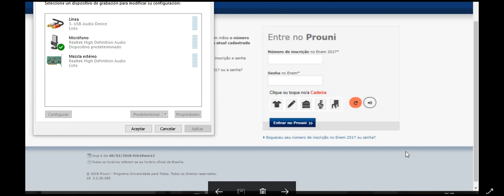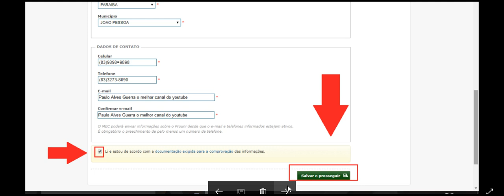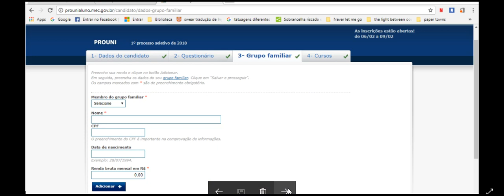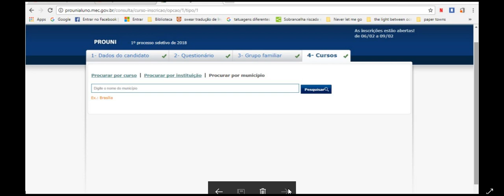fazer a inscrição do Prouni 2019